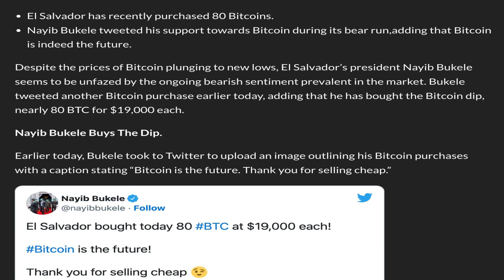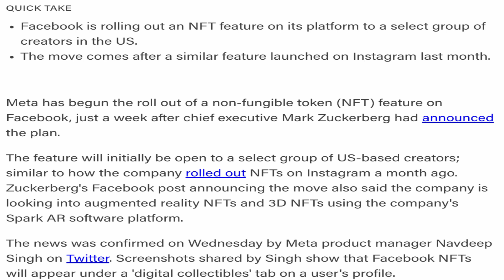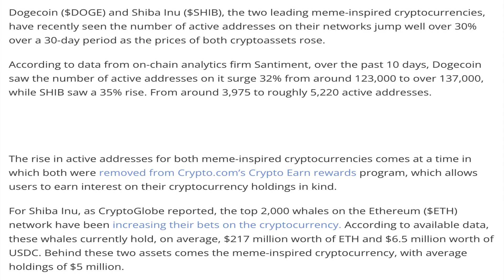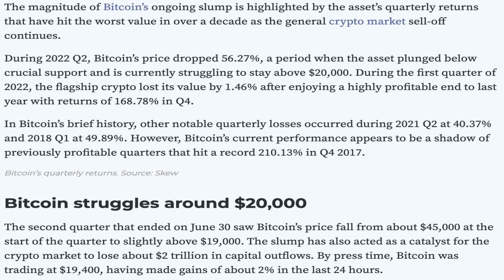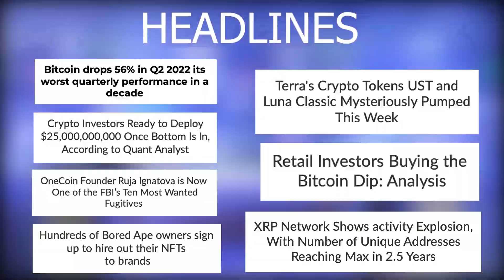02/07/2022| Cryptocurrency Tamil news today | Shiba inu coin news | luna crypto news | Bitcoin Tamil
02/07/2022| Cryptocurrency news today Tamil | இன்றைய க்ரிப்டோ செய்திகள் | luna crypto news Tamil

-El Salvador’s President Nayib Bukele Has Purchased 80 Bitcoins At $19,000 Each.
-FCFPay To Add Support For Shiba Inu Ecosystem Coin "BONE" As Payment Method.
-Facebook launches NFT feature for select group of US creators.
-Dogecoin ($DOGE) and Shiba Inu ($SHIB) See Active Addresses Jump Over 30%.
-Ripple: Government of Colombia Set to Utilize XRPL Blockchain for Land Registry.
-Mastercard Report: 51% of Survey Respondents Have Completed a Cryptocurrency Transaction in Latam.
-Bitcoin drops 56% in Q2 2022 its worst quarterly performance in a decade.
-Crypto Investors Ready To Deploy $25,000,000,000 Once Bottom Is In.
-OneCoin Founder Ruja Ignatova is Now One of the FBI’s Ten Most Wanted Fugitives.
-Hundreds of Bored Ape owners sign up to hire out their NFTs to brands.
-Terra's Crypto Tokens UST and Luna Classic Mysteriously Pumped This Week, UST Climbed by 470%.
-Retail Investors Buying the Bitcoin Dip: Analysis.
-XRP Network Shows activity Explosion, With Number of Unique
Addresses Reaching Max in 2.5 Years.